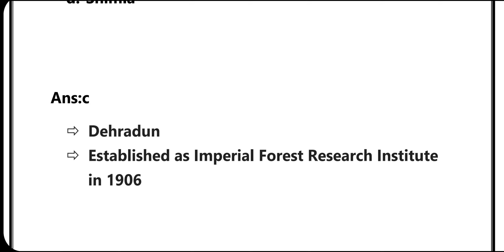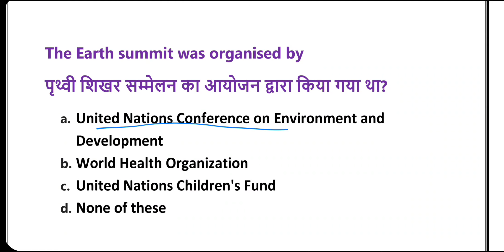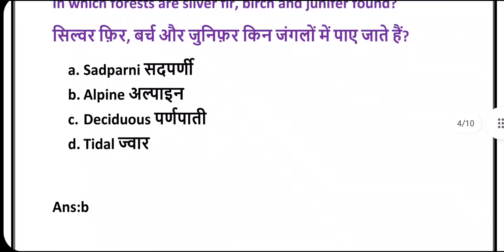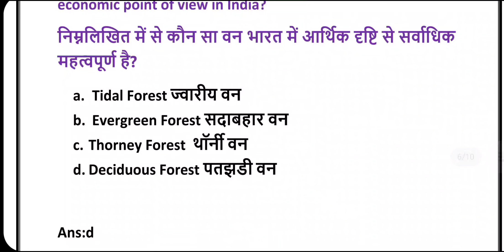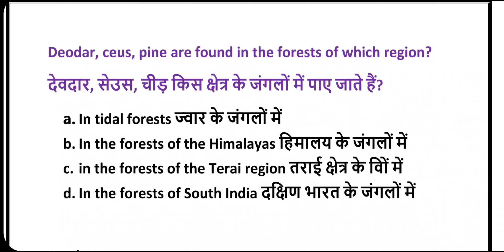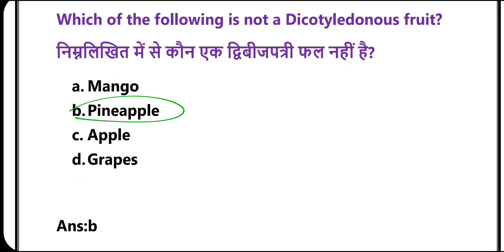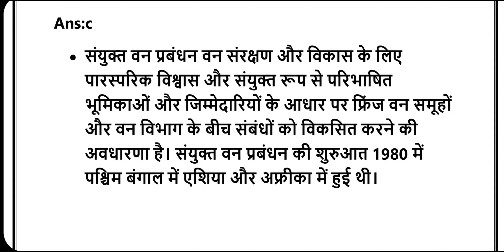HP Forest Guard 2021 | Forestry Top 10 Questions | बार बार पूछे जा रहे सवाल